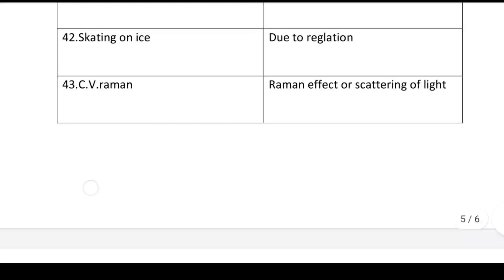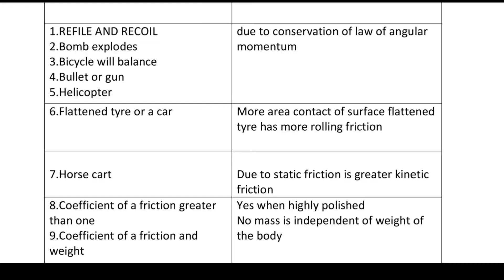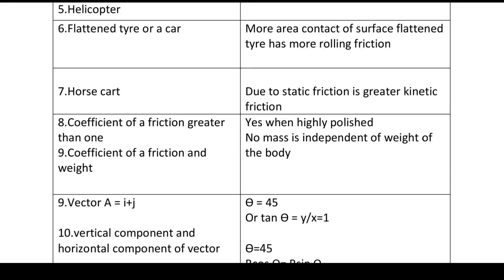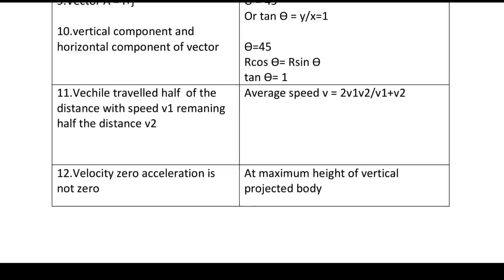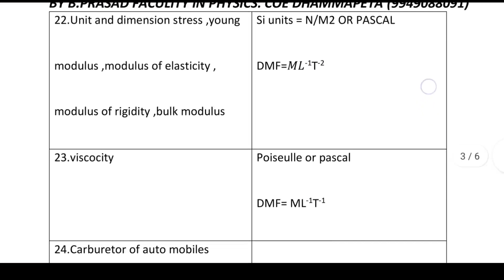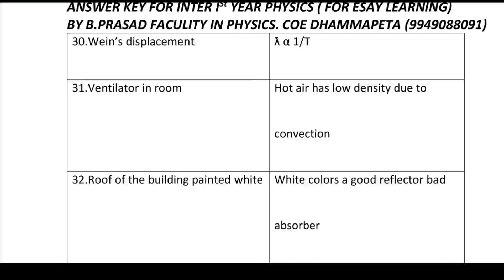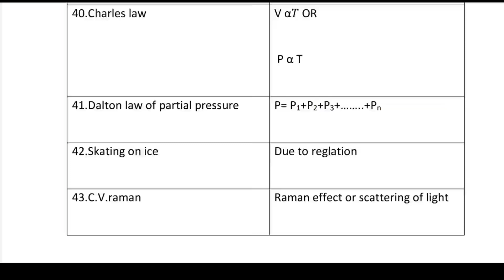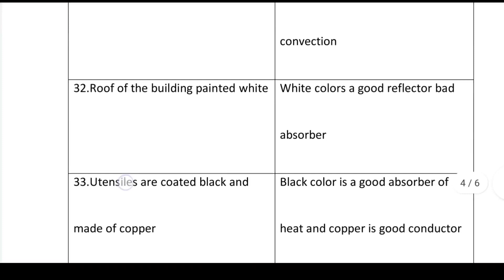Inter first year physics 2 Marks one word Answers AP& TS,physics one word Answers for ipe 2022 AP,TS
First year physics 2 Marks one word Answers AP & TS,physics one word Answers for ipe 2022 AP,TS